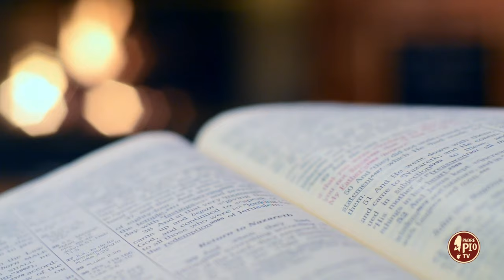Perché la Madonna appare? (Dritto al Cuore 13 Maggio 2024)